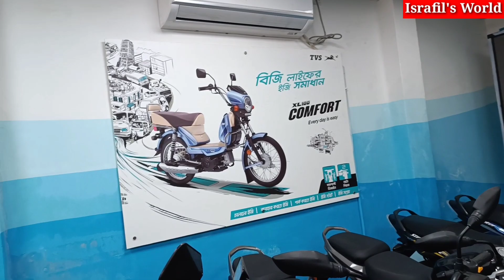নতুন বছরে বড় অফারে || Tvs Bike Price in Bangladesh 2023 || Tvs Motorcycle Price in Bangladesh 2023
Tvs Sales Point
Plot : 10 Main Road 03 Block : A
Mirpur 11 Bus stand Pallabi Dhaka-1216